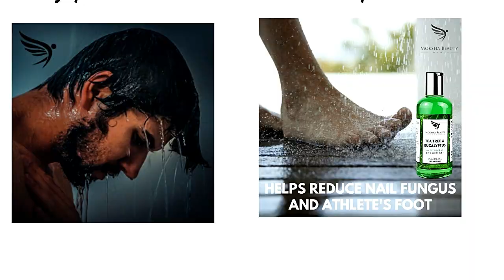Tea Tree Oil Antifungal Soap – [Made In UK] 100% Natural | Shower Gel Body Wash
FEEL CONFIDENT ABOUT YOUR BODY AGAIN - Moksha Beauty Tea Tree body wash will leave your skin feeling tingly fresh, clean and odour-free from head to toe all day. Infused with 100% pure therapeutic tea tree and eucalyptus essential oils. Moksha body wash will hydrate and moisturise your skin!
ANTI-FUNGAL and ANTI-BACTERIAL PROTECTION - Shower, wash and soak with our tea tree essential oil infused shower gel and experience the proven healing properties of tea tree oil. Works on all skin types. Get rid of unpleasant fungal skin, athlete's foot, soothe itching acne and psoriasis, ringworm, jock itch and fungi on skin and toenails.
POWERFUL AND GENTLE AT THE SAME TIME - Moksha Beauty Tea Tree oil body shower gel helps reduce scaly skin, keratosis, irritation, dryness, burns and inflammation. Our body wash is ideal for active lifestyles and is suitable for men and women, teens and children.
PROUDLY MANUFACTURED IN U.K. - All our shower gels are handmade in the UK. Our body wash contains nutrient dense natural ingredients with pure essential tea tree oil and eucalyptus oil. Don't compromise with quality on bath and body products.
100% SATISFACTION GUARANTEE : We are so confident that you and your skin will love our medicated shower gel / body wash that we offer a FULL REFUND - NO QUESTIONS ASKED if you are dissatisfied for any reason!